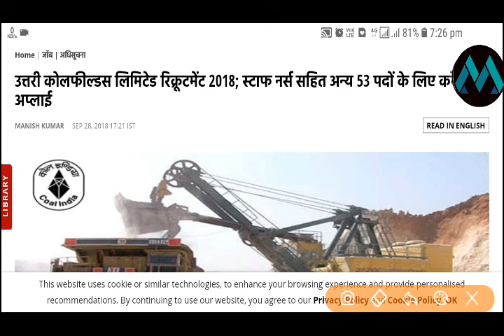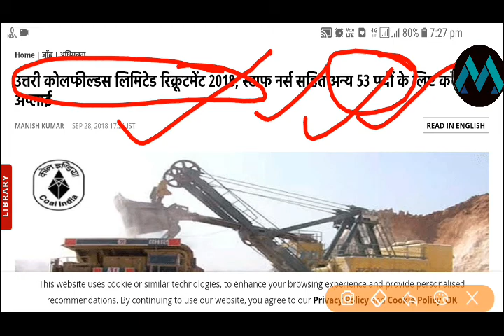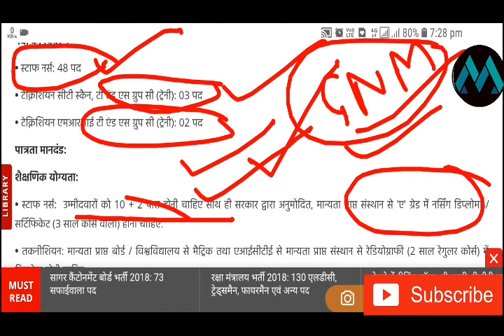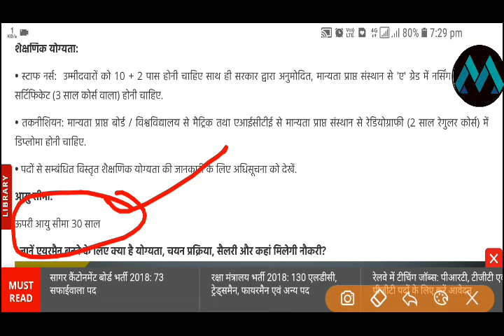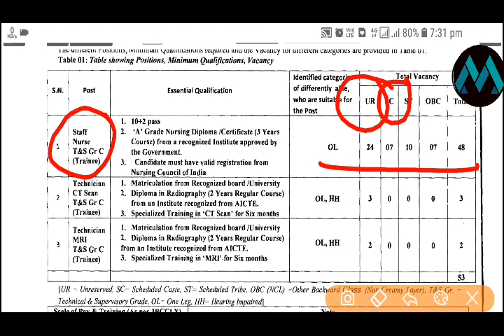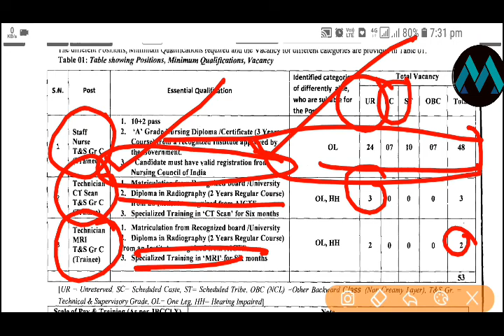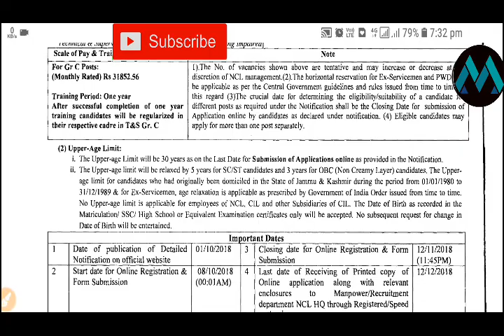उत्तरी कोलफील्डस लिमिटेड रिक्रूटमेंट 2018; स्टाफ नर्स सहित अन्य 53 पदों के लिए करें अप्लाई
Hello  friends..
Is video me maine aap logo ko abhi jaldi stff nurse ke liye jo vacancy aane wali hai uske bare me bataya hai.. pura video dekhe aur form ko apply kare..

himanshu.maurya12